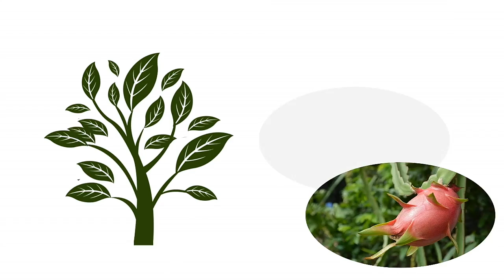O RESULTADO DA ÚLTIMA FLORAÇÃO